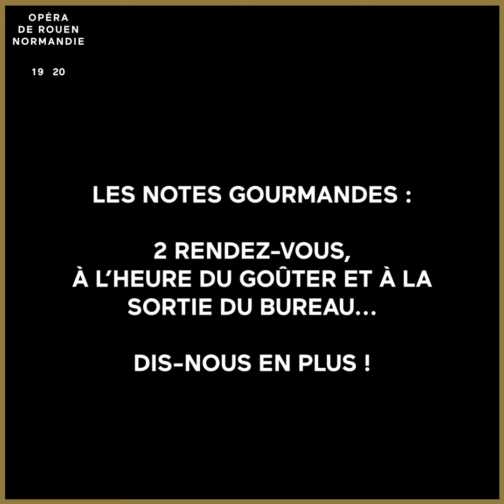Elena Pease-Lhommet présente le prochain concert, Confidences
Tout le charme slave s'invite dans le prochain concert Confidences, où le violon converse brillamment avec le piano. Elena, violoniste de l'Orchestre de l'Opéra nous en dit plus !